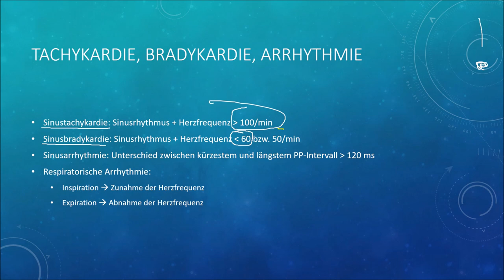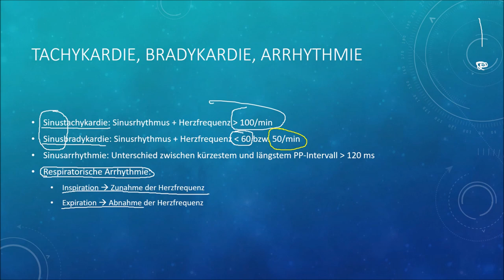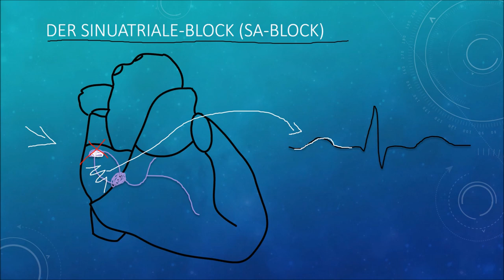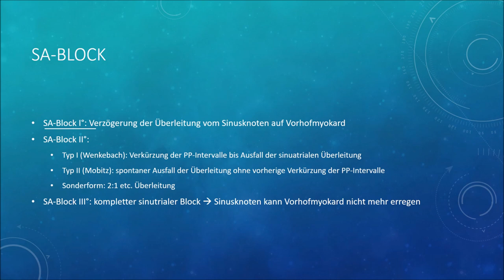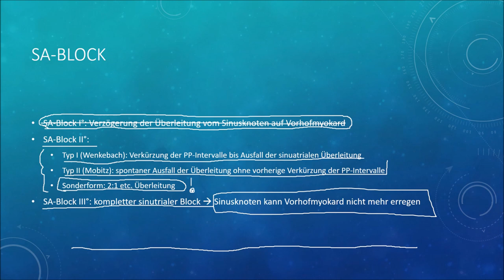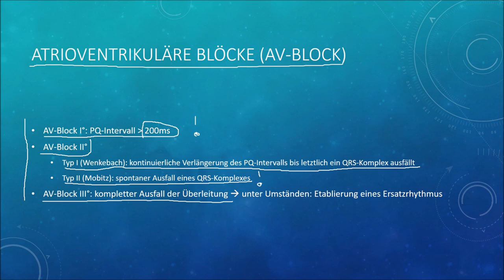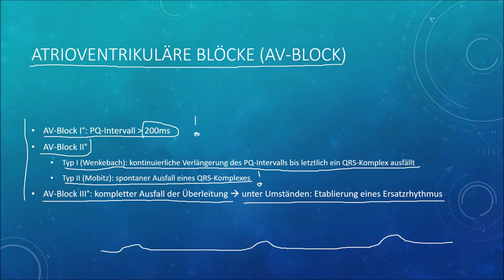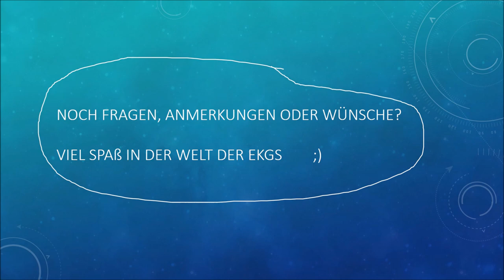EKG Crashkurs, Teil 2: Sinusrhythmus, AV-Block, SA-Block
EKG Crashkurs (Amazon-Partnerlink)

EKG-Kurs für Isabel (Amazon-Partnerlink)

Dies ist lediglich ein Reupload der alten medikalisch Videos! Die Informationen gelten z.T. als überholt; die neuen Videos finden Sie unter folgendem Link: